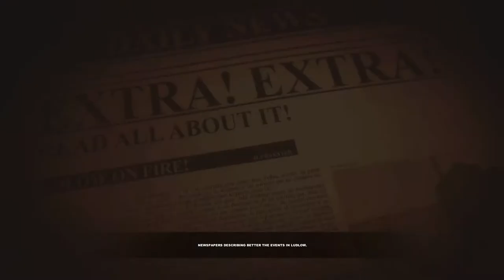Lucius 2 Gameplay Walkthrough Part 2 - We Will Have None of That - Chapter 1 Level 2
Lucius 2 Gameplay Walkthrough Part 2 - We Will Have None of That - We head to the 4th floor of the hospital, in the search for more answers of why the followers are killing themselves.

From the burning wreckage he walked unharmed. Lucius had survived the cold slaughter he put on in his family's estate.

After the leaving Dante Manor, Lucius was taken to ST. Benedict hospitals psychiatric ward. The ways of the wicked are not always easy. Lucifer had decided to create a little challenge for the offspring and took away the boys supernatural abilities. Whispers of a prophecy find their way to the boys ear as he decides to act again and regain his powers. Little does he know about his new advisories

Lucius 2 Part 1
Lucius 2 Let's Play Part 1
Lucius 2 Lets Play Part 1
Lucius 2 Gameplay Part 1
Lucius 2 Walkthrough Part 1
Lucius 2 Playthrough Part 1
Lucius 2 Ending
Lucius 2